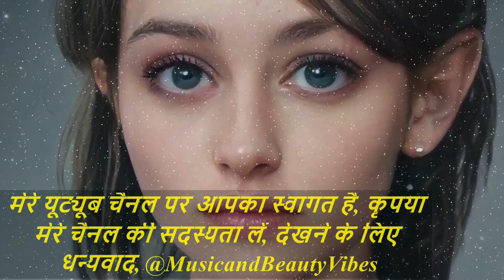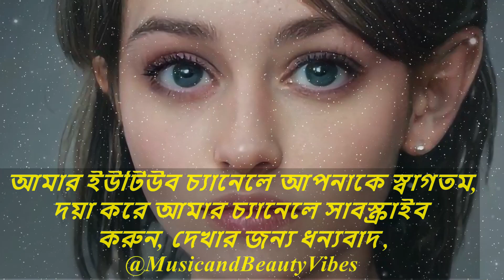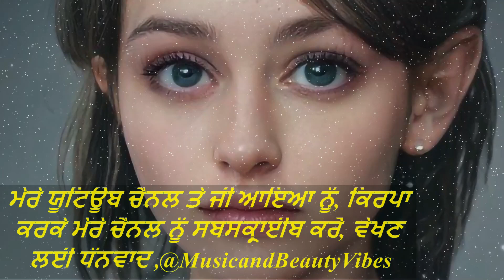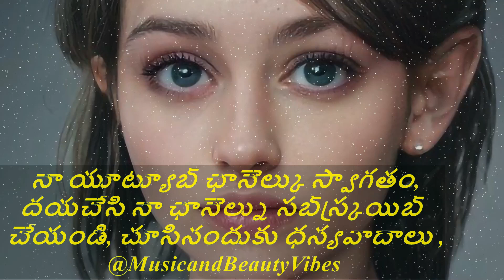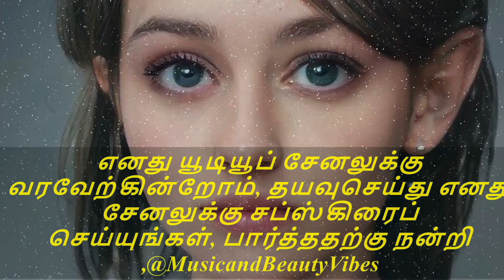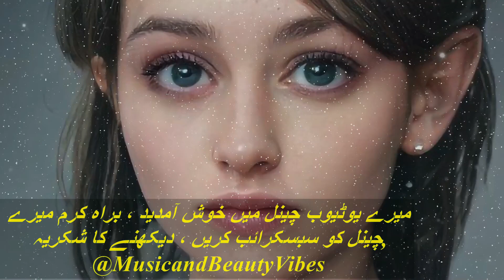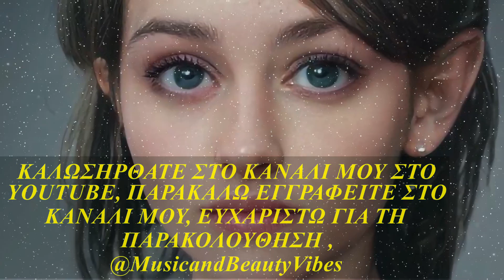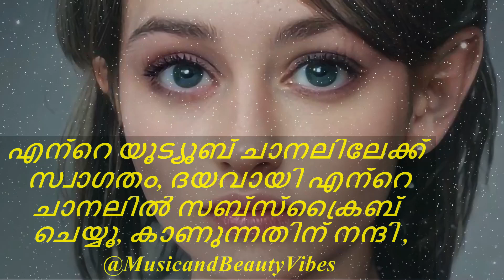PØRTER - Believe In Love ♫ Free Music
PØRTER - Believe In Love ♫ Copyright Free Music nocopyrightsounds copyrightfree @MusicandBeautyVibes